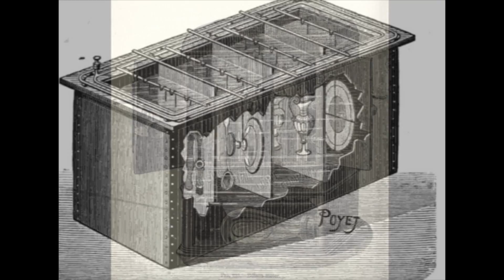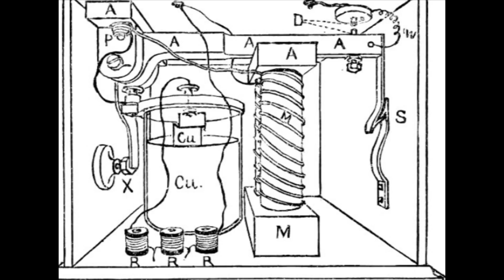The Edison Chemical Power Meter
Thomas Edison created the Chemical Power Meter as a means of determining an individuals power consumption, circa 1882.